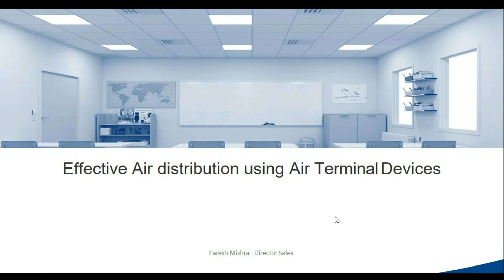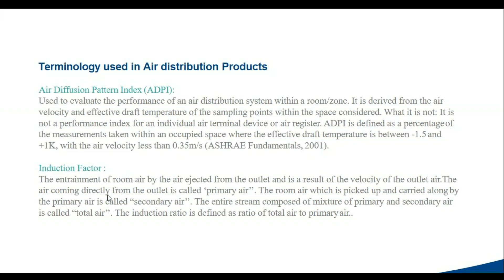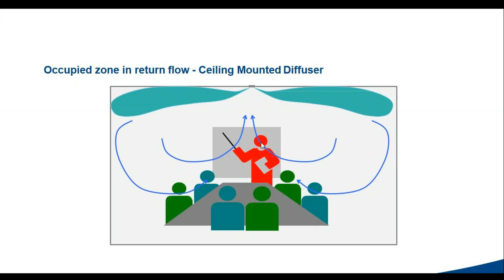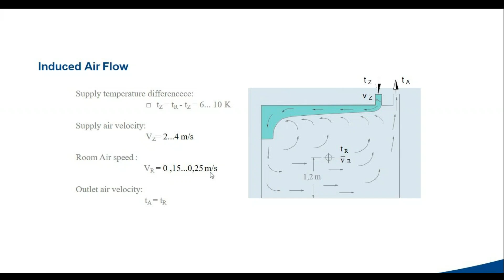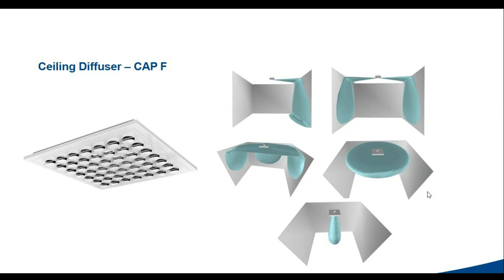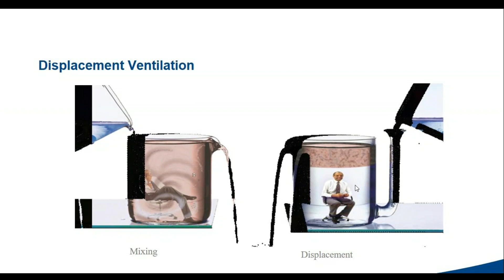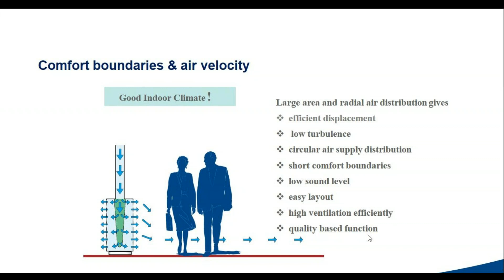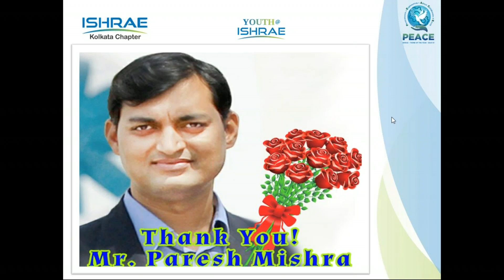Effective Air Distribution using Air Terminal Devices